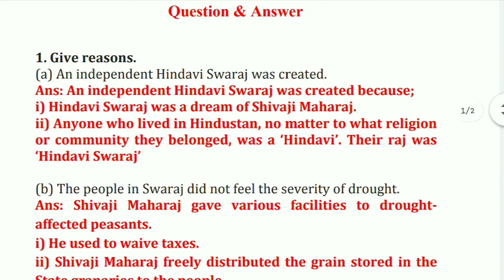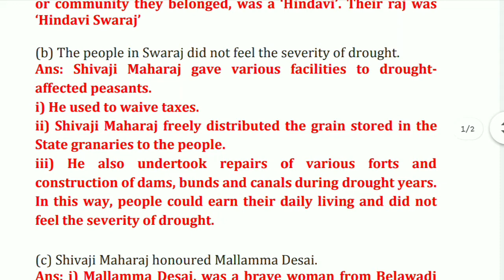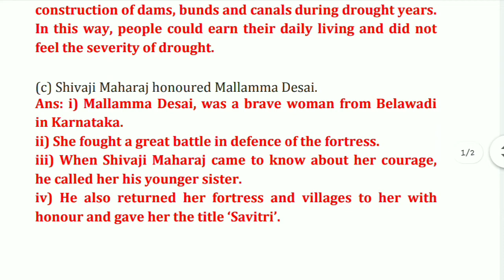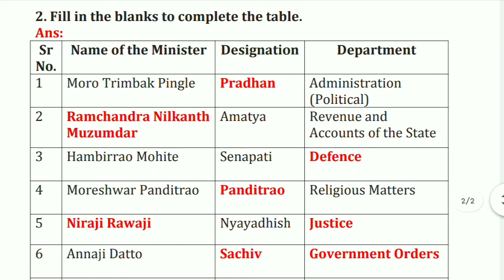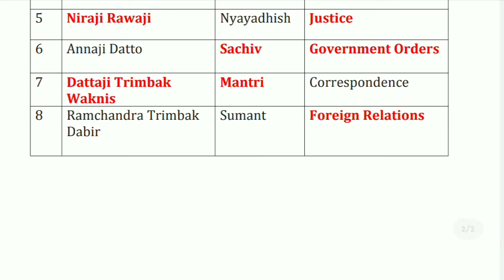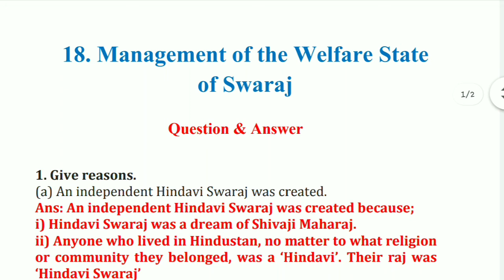4 Std EVS 2 Management of the Welfare State of Swaraj | Chapter 18 Exercise | History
4 Std EVS 2 Management of the Welfare State of Swaraj  | Chapter 18 Exercise | History